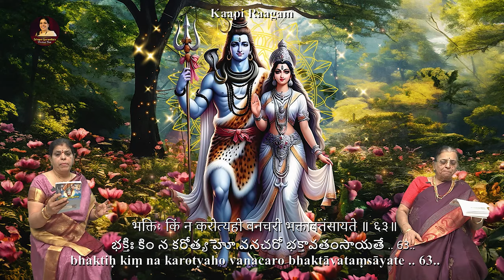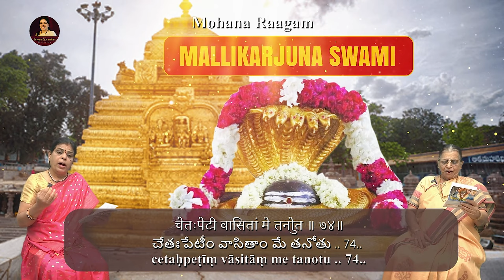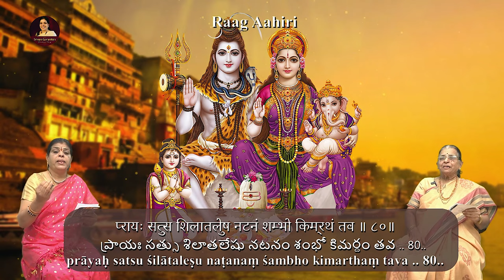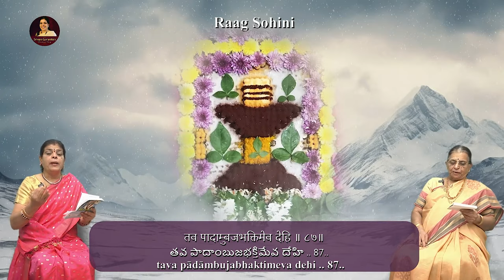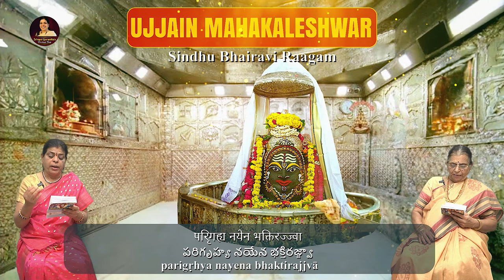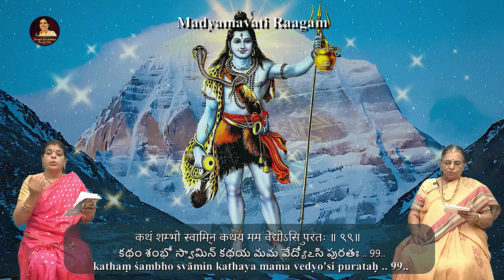SHIVANANDA LAHARI Slokas With Lyrics | 50-100 | శివానంద లహరి సాహిత్యంతో | Srivani Gorantla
Adi Shankaracharya's Shivananda Lahari Slokas With Lyrics 50 to 100. శివానంద లహరి సాహిత్యంతో. Shivanandalahari, or "The Wave of Shiva's Bliss," is a devotional hymn by the eighth-century Hindu philosopher Adi Shankaracharya. The hymn is a passionate and lyrical expression of devotion to the Hindu God Shiva and it is considered one of the most important works of devotional literature in Hinduism.

LAKSHMI SAHASRANAMAM
Sri Lakshmi Sahasranamam Stotram | Latest Telugu Devotional Videos 2023 | Srivani Gorantla